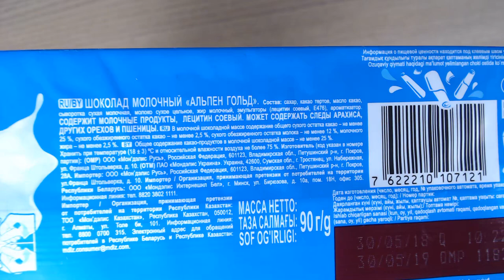Art Manij ВИДЕО ОБЗОР ПРОДУКТОВ Шоколадка Alpen Gold молочный шоколад